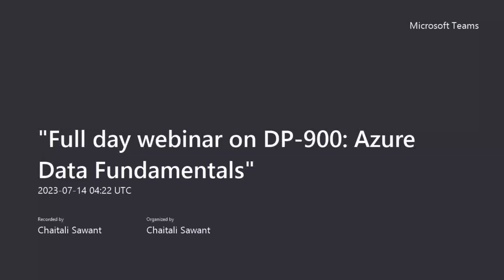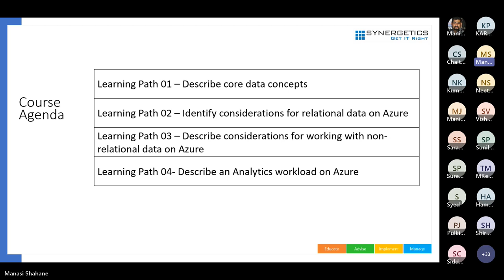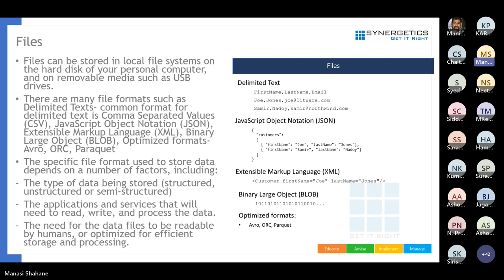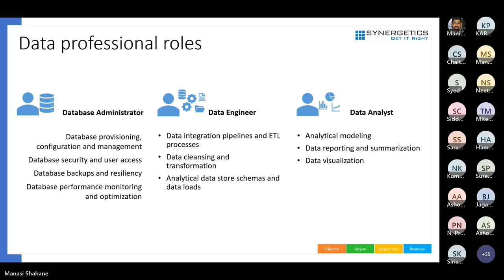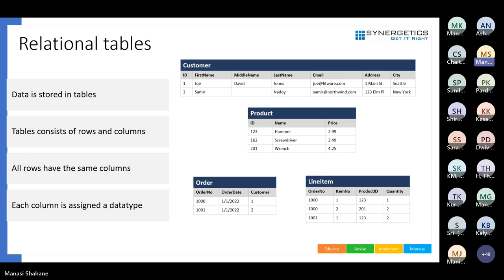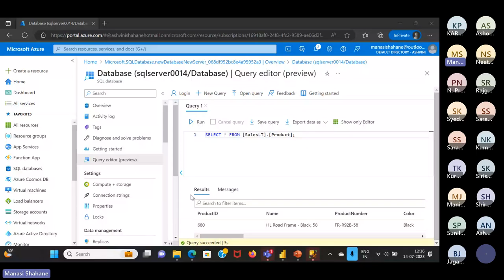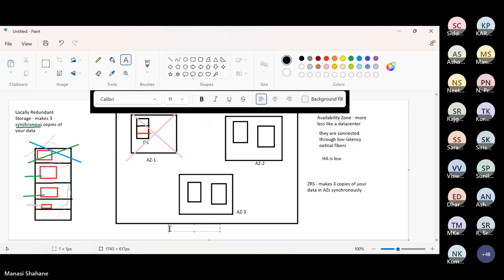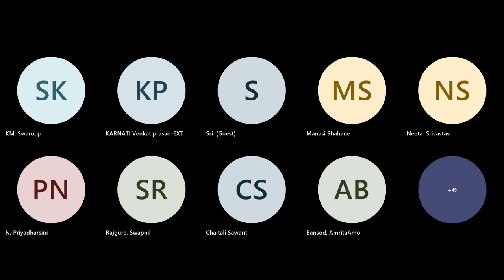"Full-day webinar on DP-900: Azure Data Fundamentals"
Overview of DP-900
Explore core data concepts
Explore data roles and services
Explore fundamental relational data concepts
Explore relational database services in Azure
Explore Azure Storage for non-relational data
Explore fundamentals of Azure Cosmos DB
Explore fundamentals of large-scale data warehousing
Explore fundamentals of real-time analytics
Explore fundamentals of data visualization
Overview of DP-900 certificate exam

Why Synergetics?